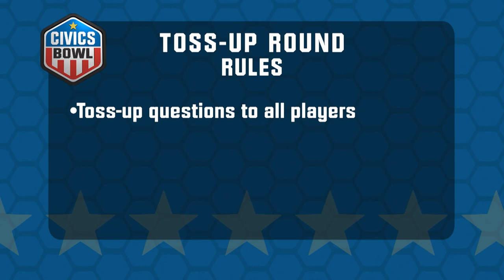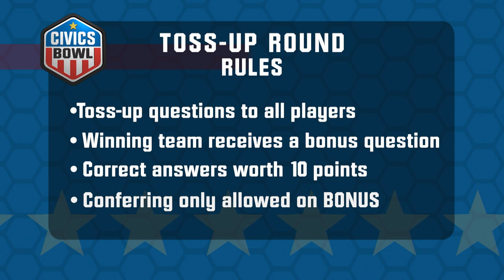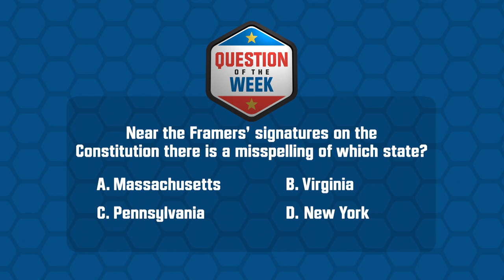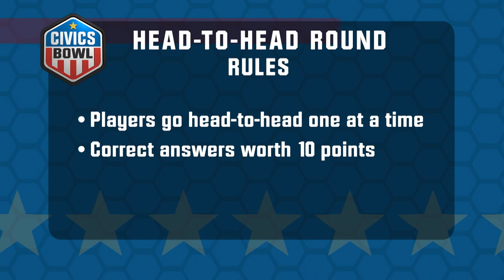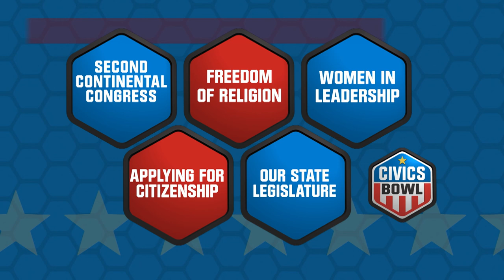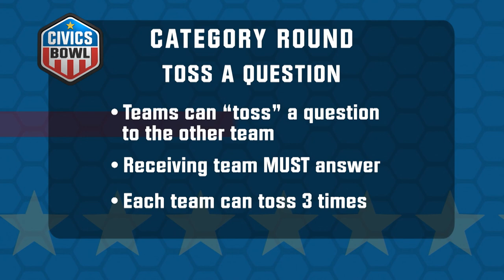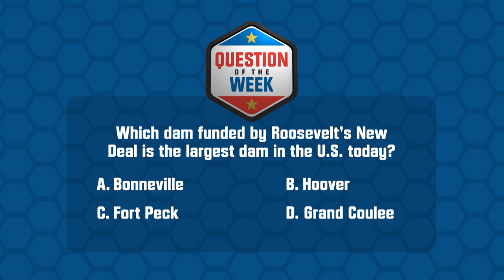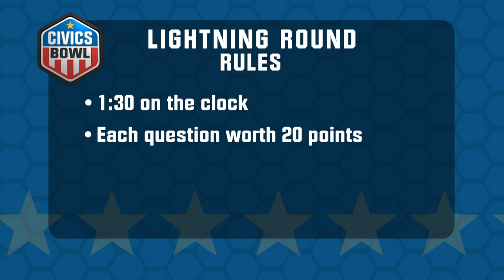Civics Bowl 2023 Match 3. The Community School v. Joel E. Ferris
Match 3 competition pits students from The Community School and Joel E. Ferris to see who advances to the semi-final round.